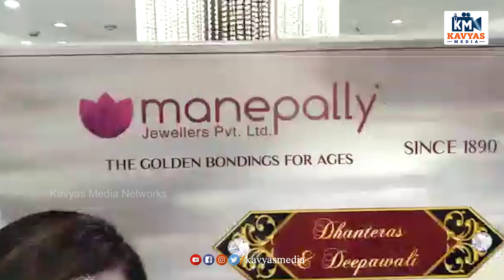మానెపల్లి జ్యువెలర్స్ లో వజ్రాభరణాల ప్రదర్శనను వర్షిణి సౌందర్ రాజన్, ప్రీతి సుందర్లు ప్రారంభించారు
మానెపల్లి జ్యువెలర్స్ లో వజ్రాభరణాల ప్రదర్శనను  వర్షిణి సౌందర్ రాజన్, ప్రీతి సుందర్లు ప్రారంభించారు | Kavyas Media

included Topic :
New Telugu Movie Reviews,
Telugu News,
Latest Social Updates,
Biggboss Reviews&Analysis,
Social-Apps-Websites Updates,